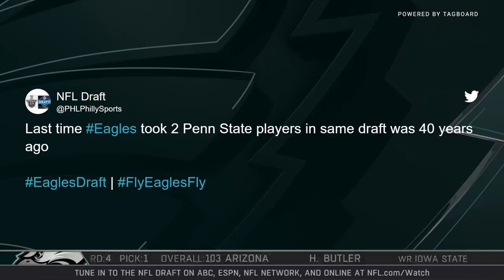How Shareef Miller Fits the Eagles Defense | Eagles Draft Central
Amy Campbell and Fran Duffy analyze why the Philadelphia Eagles selected Penn State DE Shareef Miller in the 2019 NFL Draft on Eagles Draft Central presented by Dietz and Watson.